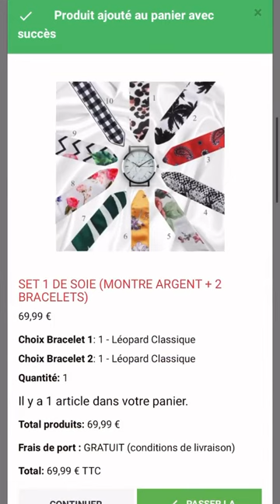KEVIN GUEDJ 24H STORY INSTAGRAM - 11 Avril 2020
Revivez en intégralité les Story de Kevin Guedj le 11 Avril 2020 - Pour plus de story consultez notre playlist

Bon visionnage :)